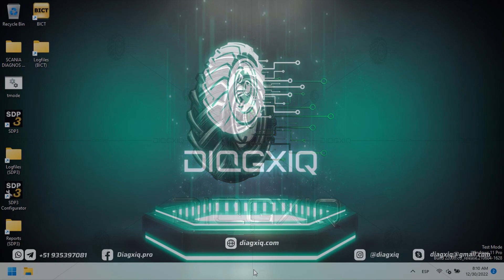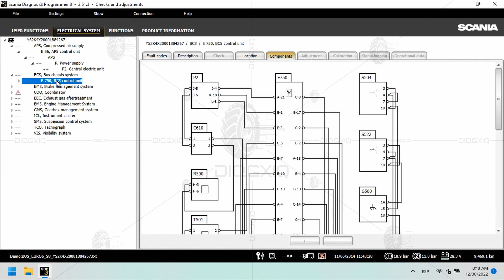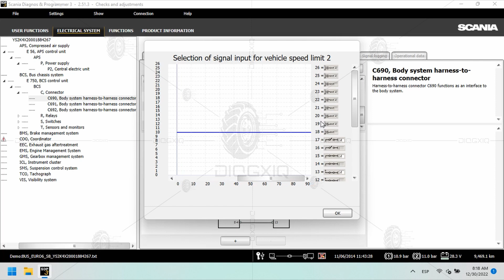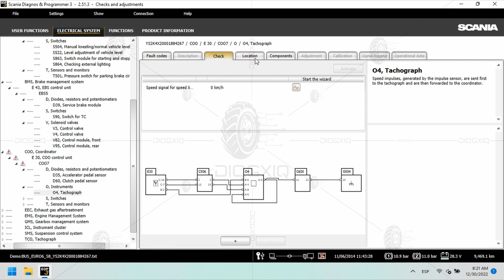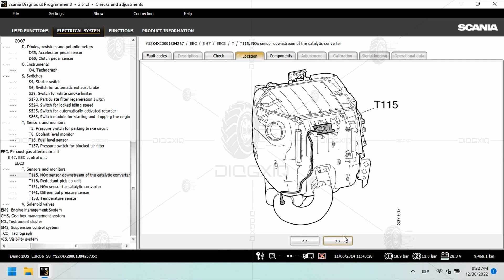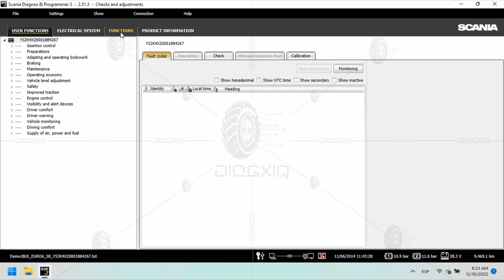SCANIA DIAGNOS & PROGRAMMER 3 2.51.3.51 | SUPPORT 👨‍💻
🛠 DESCRIPTION: SCANIA DIAGNOS PROGRAMMER 3 (SDP3) COMMUNICATES WITH SCANIA VEHICLES AND SCANIA INDUSTRIAL AND MARINE ENGINES. THE PROGRAM IS DESIGNED TO ENSURE THE OPERATION OF THE ELECTRICAL SYSTEM IN THE CAN NETWORK. THE PROGRAM IS USED FOR TROUBLESHOOTING, SETTING PARAMETERS PREFERRED BY THE CLIENT, PERFORMING CALIBRATIONS, PERFORMING UPGRADES THAT AFFECT THE ELECTRICAL SYSTEM, AND UPDATING THE SOFTWARE OF THE CONTROL UNITS.

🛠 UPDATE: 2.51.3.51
🛠 REGION: ALL REGIONS
🛠 TYPE: DIAGNOSTIC

OS Requirements:

🖥️ WINDOWS 10
🖥️ WINDOWS 11

💻⚙Interface Adapter:
⚙ VCI 2
⚙ VCI 3